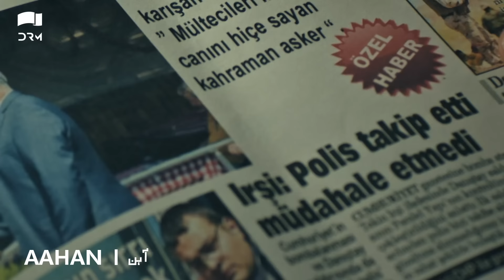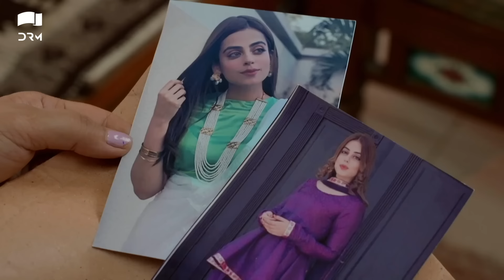Tasveer - Episode 48 | Nimra Khan, Omer Shehzad, Yashma Gill, Haroon Shahid | JD1O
Drama Title:
Tasveer

Produced By
Samina Humayun Saeed
Sana Shahnawaz

Executive Producer
Muhammad Adnan Butt

TV Partner
Play Entertainment

VOD Partner
Vidly

Director
Mohammad Shafiq

Story By
Aniqa Muhammad Baig

Written By
Maimoona Sadaf

Director Production Planning & Operations
Samina Humayun Saeed

Creative Head
(Next Level Entertainment)
Sana Shahnawaz

Abdullah Bin Aqeel

D.O.P
Luqman (LUKS)

Project Head
Rizwana Soomro
Irfan Kazmi

Associate Director
Anjum Mughal

Assistant Director
Sarang Ali Raza
Line Producer
Nasir Ali
Production Asst
Babar
Post
Six Sigma Plus
Promotion
Dot Republic Media

Creative Head
Fahad Noor

Manager Post & Promotions
Sami Rafiq

Editors
Syed ovais Alam
Danish Qamar

Content Head & Editor
Raamis Tanveer Ahmed

Content Manager
Mahrukh Asif

Production Designer
Leena Jamali

Faisal Khan Sherwani

Get Up Artist
Fayyaz Ahmed

Graphics
Hasnain
Manager Locations
Zeeshan Noorani

Office Production Assistant
Zeeshan

Events Wardrobe By
Tasneem Sadaf

Jewellery
Team Next Level Entertainment
Zainab Chotani

OST & Lyrics
Qasim Azhar

Singer
Asim Azhar

OST Music Composer
Qasim Azhar

Background Score
A.D Studio

Finance & Administration Department
Team Next Level Entertainment Asim Alvi

Props In charge
Moh. Mushyed Uddin Faraz

Script Composers
Mohammad Mubashir

Dress master
EJAZ

Spot Boys
Allah Waraio Jaffar

Technical Facilities
A.J Studios

Transport
Ahmed Rent a Car

BTS
Syed Danish

Cast
Nimra Khan, Omer Shahzad,  Yashma Gill, Haroon Shahid, Rohail Pirzada Shaista Jabeen, Anam Tanveer, Fareeda Shabbir, Tabbasum Arif, Salman Saeed, Kaneez e Zainab, Omer Iqbal

Nawaz Ahmed
Arslan Haneef
Talha Tariq

YT Distribution
Ali Azeem
Saad Dar
Usman Khan
Ahsan Butt